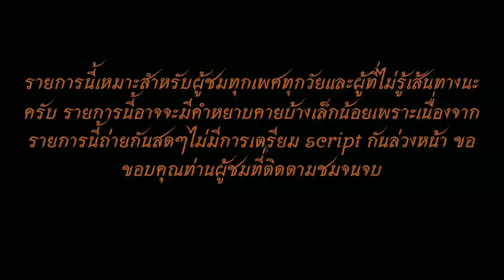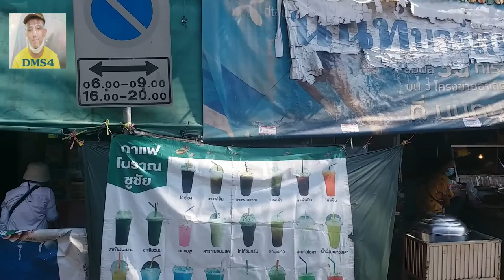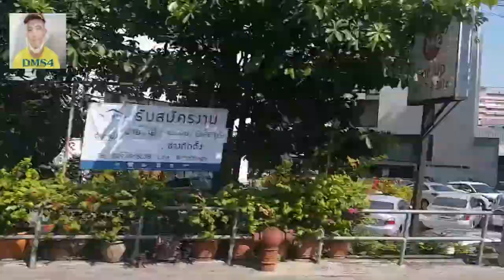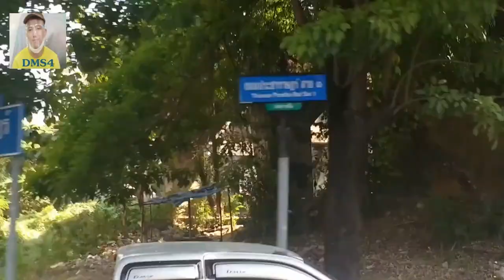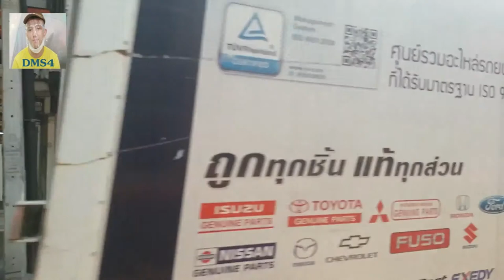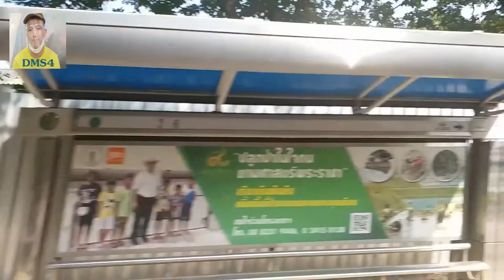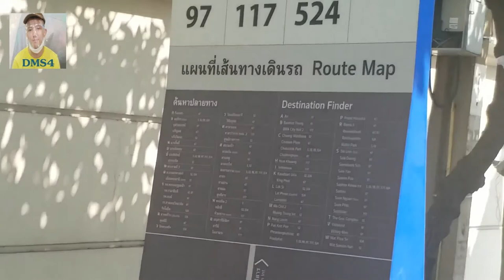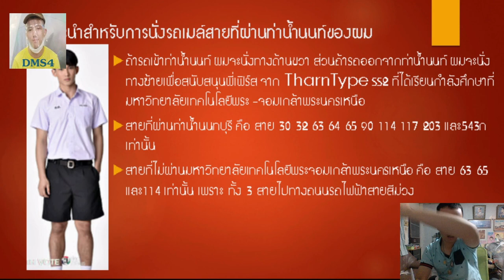Bus land​ EP.117 รถเมล์​สาย​ 117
รถเมล์สาย 117 ศาลาว่าการกทม.2-ห้วยขวาง-สุทธิสาร-สะพานควาย-ประดิพัทธ์-สามเสน-ประชาราษฏร์ สาย 1-พิบูลสงคราม-ท่านำ้นนท์
ค่าโดยสาร 8 บาทตลอดสาย
Bus Line 117 Bangkok City Hall 2 - Huay Kwang - Sutthisan - Saphan Khwai - Pradipat - Samsen - Pracharat Line 1 - Phibulsongkram - Tha Nam Non
8 baht fare throughout the line
ช่องทางติตตาม
1.ไอจีส่วนตัว domemie
2.เฟสส่วตัว Domemie Nitithorn Kusosillpawut
3.เฟสเพจ ช่อง Youtube Domemie